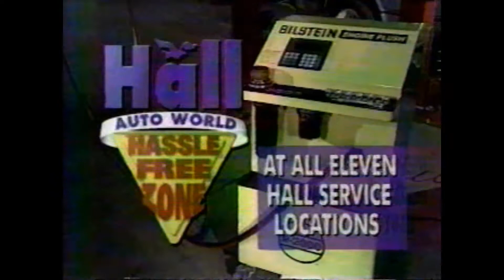1999 Hall Auto World Commercial (Bilstein Engine Flush)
(c)1999 Hall Automotive

1999 spot for the Hall Automotive chain touting their Bilstein Engine Flush system that would help provide a superior engine cleaning and was available at all 11 Hall locations